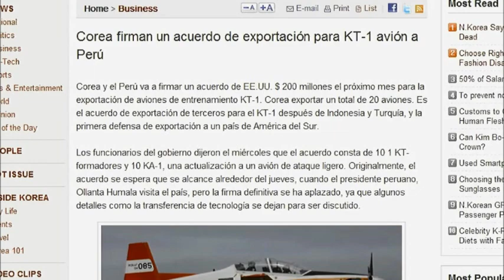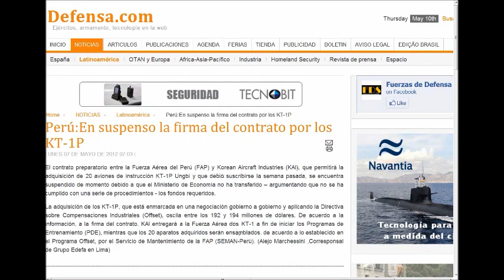Flash..Confirmado Aviones KT 1 Para el Perú La Firma Definitiva en Junio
Estaba circulando una noticia muy erronea diciendo que la compra de los aviones Coreanos KT 1 estaban en suspenso por falta de fondos debido a que el Ministerio de Economia no habria transferido el dinero.
Nada mas lejos de la verdad, la unica razon por la cual se ha postergano la firma definitiva es porque falta concluir algunos detalles de la transferencia tecnologica.
Originalmente el presidente Humala en su visita a Corea este Jueves 10 de Mayo firmaria dicho acuerdo (como ya lo habia anunciado ARMSTASS en Rusia el ultimo 27 de Abril) Pero la culminacion de los detalles tecnicos y transferencia tecnologica llevara unos dias mas.
LA noticia se resume en lo siguiente:
1.- El costo sera de $ 200 Millones de dolares
2.- Seran 20 aviones, no se menciona que seran dos aviones entregados primeramente lo cual seria un total de 22 aviones para un total de $9.09 millones por avion
3.- Sabemos que SEMAN emsablara los 20 aviones
4.- El acuerdo sera publicado por decreto supremo en Junio

Buenas noticas para la FAP y SEMAN Perú